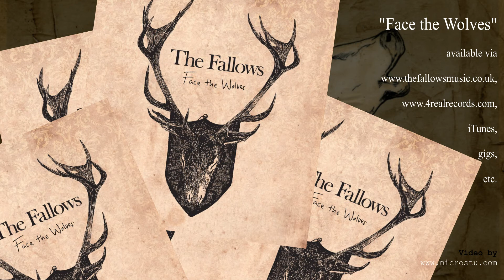The Fallows - Face The Wolves - album launch